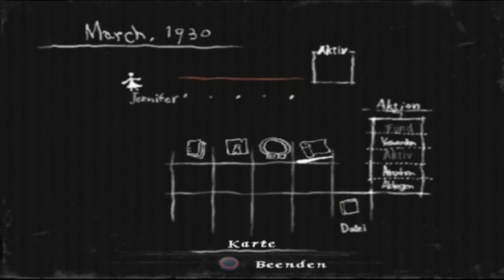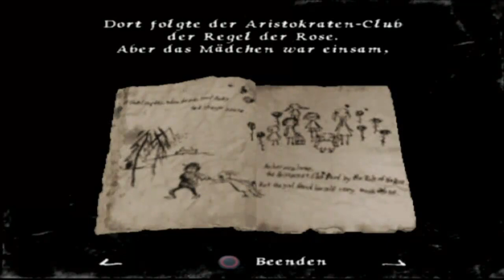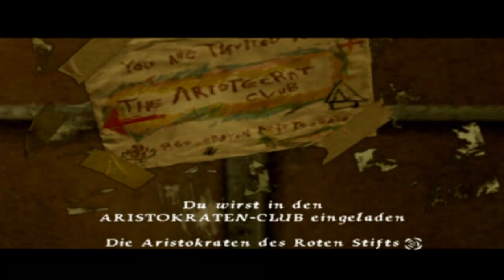Let`s Play Rule of Rose (Blind) Part 3: Erniedrigt, Entführt, Gefesselt und Verhört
Ich glaube der Titel sagt schon einiges aus was uns in diesem Part bevorsteht... irgendwie krank...